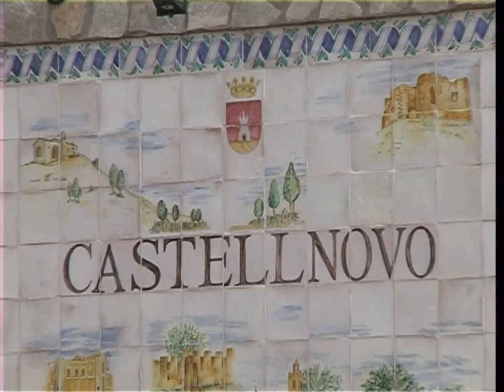La cooperativa de Castellnovo organiza un curso sobre “Manipulador de Plaguicidas”